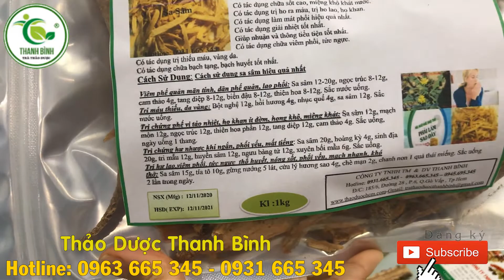Sa Sâm - Địa chỉ bán sa sâm tại TPHCM chất lượng và giá tốt nhất